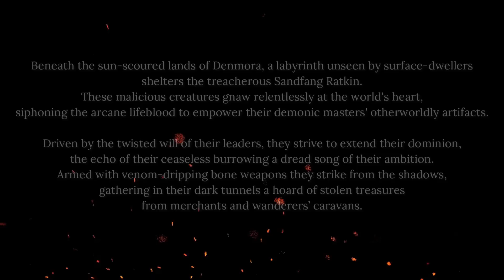Sandfang Ratkin - Artisan Guild 3d Printable Set of July 2023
Discover why thousands of people are printing Artisan Guild miniatures!
🐀This July, get ready for the invasion from beneath!
The treacherous SandfangRatkin are surfacing from the scorching deserts of Denmora, armed with venom-dripping bone weapons and sinister intentions.

🛡️ Extreme Quality and Detail
🛠️ Highly Customizable Modular Designs
⚔️ Ideal for Wargames Armies and Rpg
💎 Download, Print and Dominate

No 3D Printer? Our Physical Minis, ready to ship!

🎨 Miniatures painted by the talented Dave Wright!